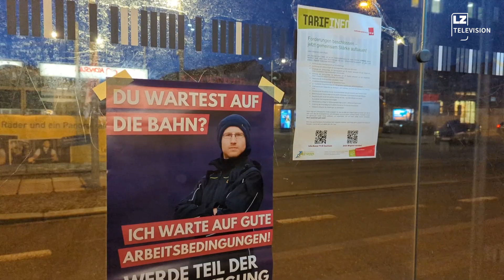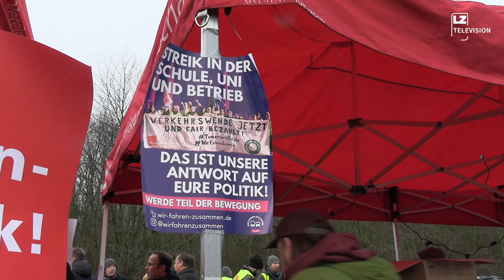ÖPNV-Streik in Leipzig | LZ TV NoComment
Seit heute Morgen, 3 Uhr, werden auch die Leipzig/er Verkehrsbetriebe bestreikt. Hintergrund: Aktuell laufen in allen Bundesländern Tarifverhandlungen zwischen der Vereinten Dienstleistungsgewerkschaft ver.di und den Kommunalen Arbeitgeberverbänden (KAV).

Gewerkschaft und Arbeitnehmer*innen beklagen u.a. Personalmangel, hohe Krankenstände, zu viele Überstunden und zu niedrige Löhne. Unter dem Motto „Wir fahren zusammen” solidarisieren sich die Klimaktivist*innen von Fridays for Future mit den Streikenden.